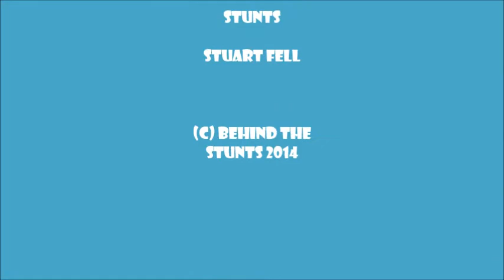STUART FELL Not The Nine O'Clock News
Stuart as a very agile butler/man servant in this sketch from the classic British comedy series.